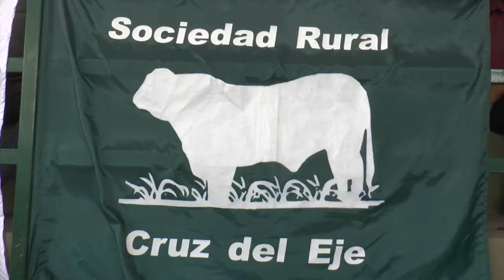Remate exitoso en la Fiesta del Ternero - Cruz del Eje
Con tribunas colmadas en el predio de la Cooperativa de Cruz del Eje, se concretó el Gran Remate de Consignaciones Córdoba S.A. en el marco de la Fiesta Provincial del Ternero. Los Martillos de Eduardo y Pedro Perez vendieron  2.207 animales de muy buena calidad con agilidad y obteniendo muy buenos precios.

Entrevista:  Pedro Pérez
                     Consignaciones Córdoba